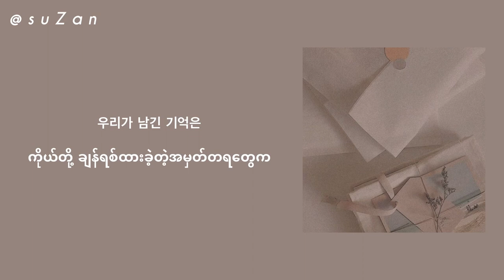VIINI (Kwon Hyun Bin 권현빈) - LETTER [True Beauty Webtoon 여신강림 OST] (mm sub)